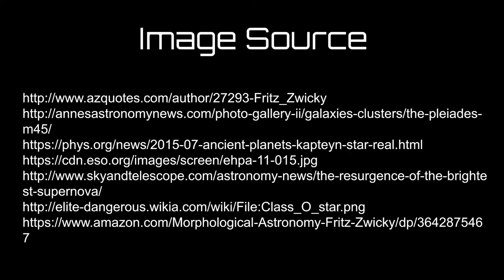Famous Astronomer： Fritz Zwicky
U of T
AST201 Term Project

About the dark matter and supernovae

Director: Sam Chen
Editor: Sam Chen